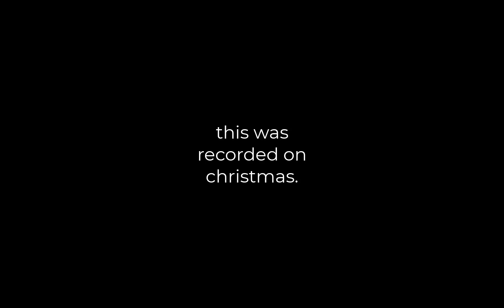every mm2 weapon is here (#2)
lol maybe another 100k views but idk